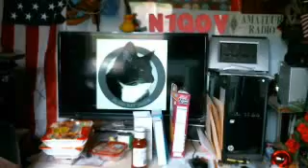OBIE_ Food For Frugal Fellow